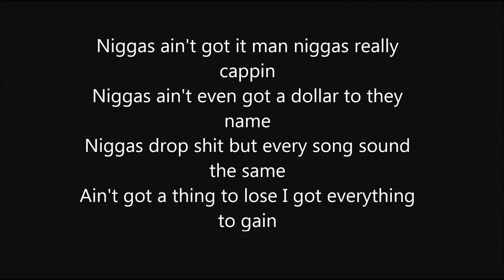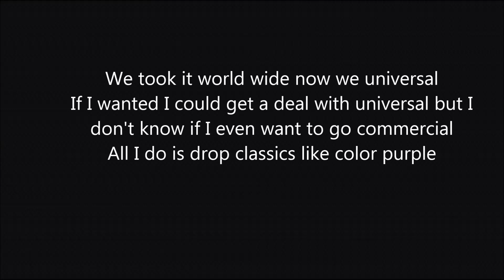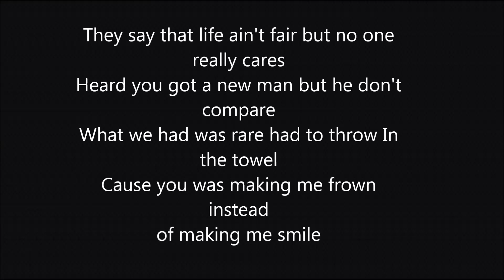Deorsey Ardae- 20/20- Lyric video